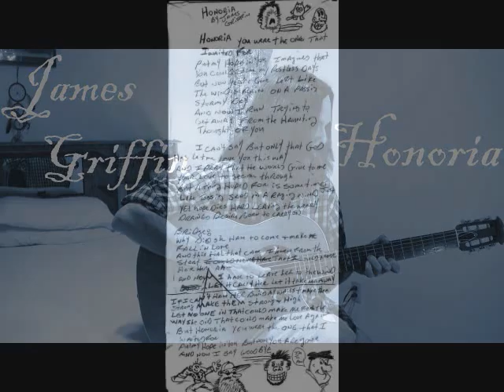Honoria An Original By James Griffin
This song is based on John Dryden's poem Theodore and Honoria, and very loosely based I might add, because every guy has or has had a Honoria in his life. Just acoustic and vocals. :)